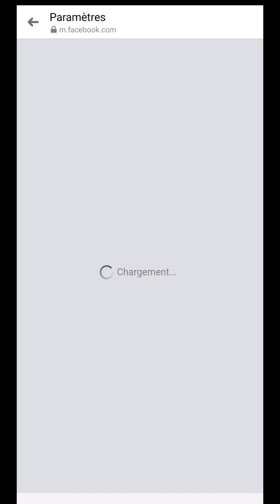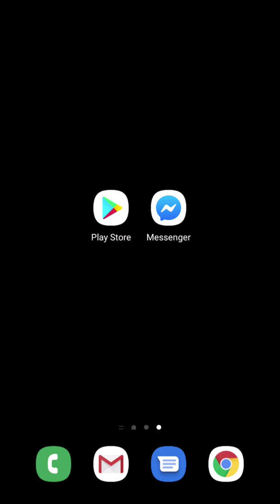UTILISER Messenger SANS FACEBOOK, créer et installer Messenger sans avoir un compte Facebook actif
Aujourd’hui nous allons voir comment utiliser notre compte Messenger sans avoir à garder Facebook.
Pour commencer, je vous réfère à une précédente vidéo pour la création et l’installation de Messenger.
Comme indiqué dans cette vidéo, depuis quelque temps, nous sommes obligés de créer un compte Facebook pour la création de compte Messenger.
Mais ce n’est pas pour autant que nous avons l’obligation de nous en servir et de le laisser actif.
Nous allons donc voir la manipulation à effectuer à travers cet exemple.
Pour débuter, on va lancer notre application Messenger en étant évidemment connecté avec notre compte.
On se rend ensuite dans les paramètres de l’appli en appuyant sur notre photo de profil.
En descendant tout en bas, on sélectionne la rubrique « paramètres du compte », puis « informations personnelles » et enfin « gestion du compte ».
Dans ces paramètres, on va choisir de désactiver notre compte.
Pour cela vous rentrez votre mot de passe.
Ensuite, vous allez être redirigé directement sur la désactivation de votre compte Facebook lié avec votre compte Messenger.
Vous répondez au questionnaire concernant la raison de cette action.
Par la suite, Facebook vous informe que d’autres options sont possibles comme la déconnexion de votre compte.
Ou bien la réactivation automatique de celui-ci après quelques jours.
Évidemment, nous allons choisir l’option de « ne pas réactiver automatiquement » et appuyer sur « continuer ».
Sur l’écran suivant, on arrive à une information intéressante.
On nous informe que même après la désactivation de notre compte Facebook, on peut quand même utiliser Messenger et communiquer avec nos contacts.
Et surtout que celui-ci ne sera pas réactivé.
On n’a même la possibilité de désactiver les notifications de la plateforme.
Néanmoins, si un jour vous souhaitez le réutiliser, il vous suffira de vous y reconnecter avec votre identifiant.
Pour finir, en appuyant sur « continuer », on nous confirme bien cette désactivation.
Maintenant, petite démonstration.
Je vais relancer mon application Messenger en me connectant avec mon compte.
Comme on peut le voir, on nous confirme bien que l’on peut utiliser Messenger sans avoir notre compte Facebook actif.